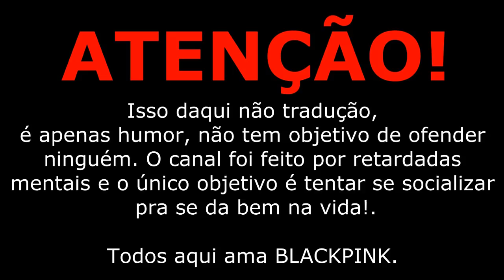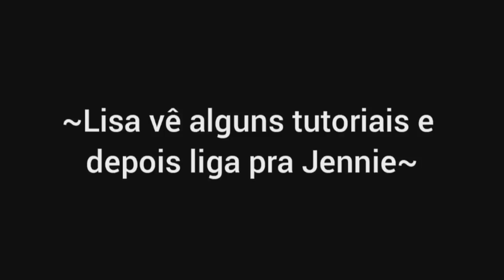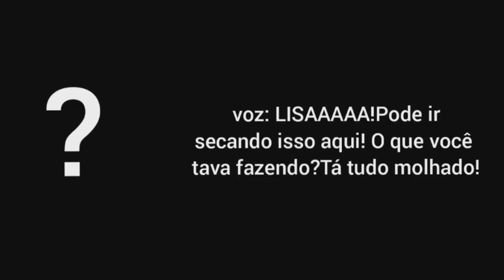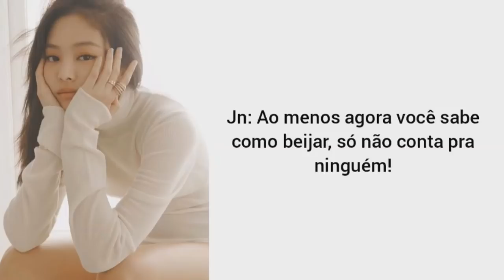ME ENSINA A BEIJAR - JENLISA [LIGAÇÕES BLACKPINK]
VOZES:

JENNIE: TÓRI
LISA: VICKY
JISOO: SARAI
ROSÉ: SOOK

EDIÇÃO:
TÓRI E VICKY

- ÉOQ BLACKPINK?

ROTEIRO:
TÓRI, VICKY E SOOK

- ÉOQ BLACKPINK?

➜ Assista o vídeo em 720p
➜ Músicas utilizadas: @BLACKPINK
➜ AS SITUAÇÕES DITAS NESTE VÍDEO NÃO É REAL

By: ÉOQ BLACKPINK?